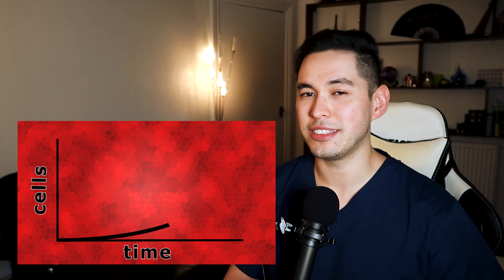REAL BRITISH DOCTOR Reacts to MEDICAL ANIME! | CELLS AT WORK! CODE BLACK | Episode 4 STIs | 2021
What can I say, I feel happy seeing people enjoy a good meal.

Cells At Work: Code Black Reaction Playlist here!

My set-up:

Cameras: Logitech C922 Pro
Canon G7x Mark II

Mic Arm:

Keyboard: Aukey Mechanical Blue Switches

Headphones:
Philips Fidelio X2HR
Anker Soundcore Life P2

Lighting: Neewer Dimmable Bi-Colour 480 LED

REAL British Doctor Reacts to CELLS AT WORK! CODE BLACK | Episode 4 STIs | Medical Anime 2021

Any medical information is for general advice purposes only! If you have any questions or concerns about your health, please seek advice from your Doctor.